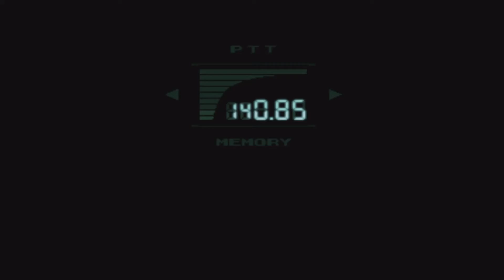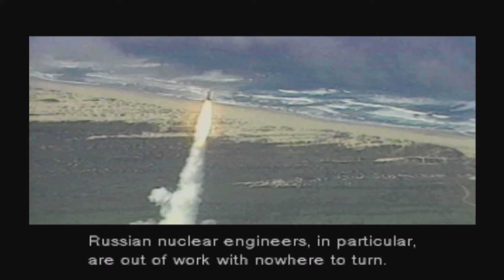Metal Gear Solid Playthrough Part 1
Playing through Metal Gear Solid For the first time!!!